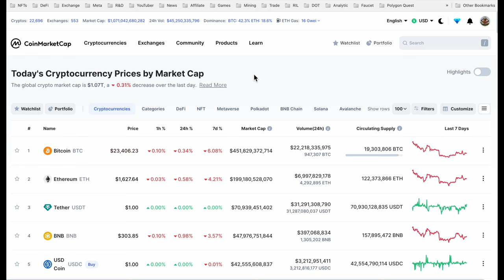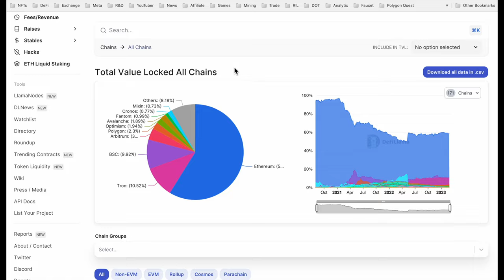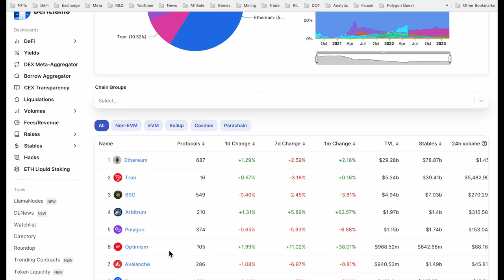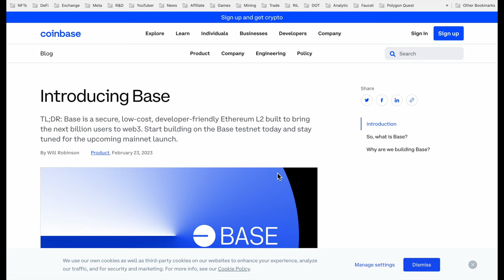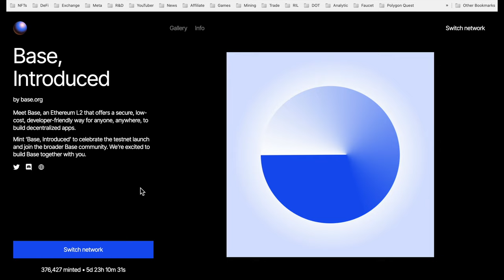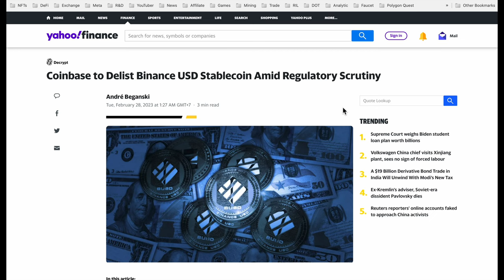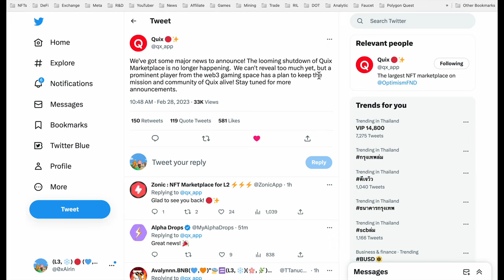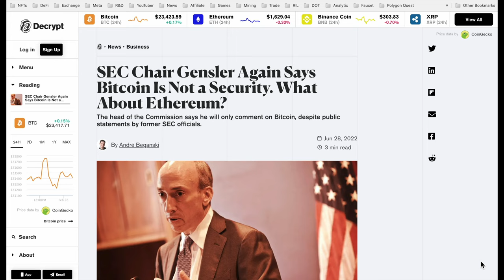Coinbase เปิดตัว Layer2 SECพูดแล้ว Bitcoin ไม่ใช่ Security | Crypto Monday Money Hero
เข้ากลุ่มเทรดทองได้ที่

1. แชร์เทคนิค DAY TRADE
2. เจาะตื้นหุ้น INET start up เมืองไทย
3. 5 อันดับหุ้นเด้ง
4. หุ้น TC หุ้นเด้งยกกำลัง 2
5. เปิดบัญชีซื้อขายทองคำ

ID : 1508341a6f